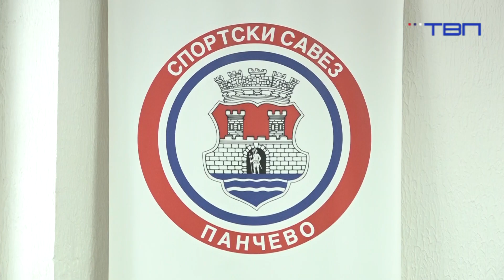TV Pancevo - Održano okružno takmičenje u plivanju za osnovce i srednjoškolce